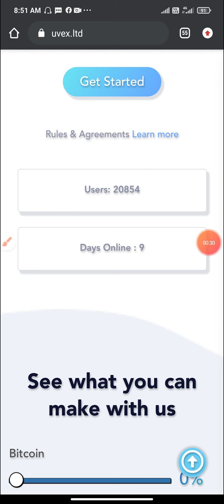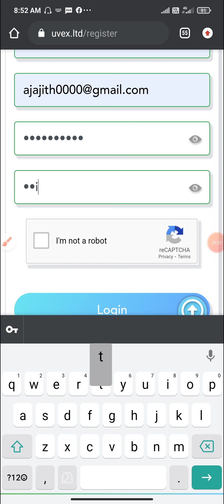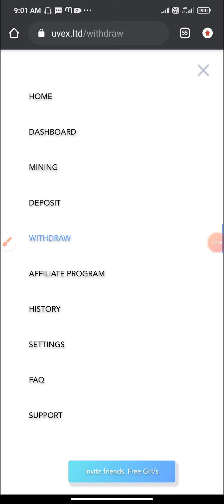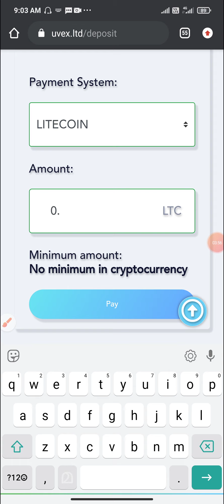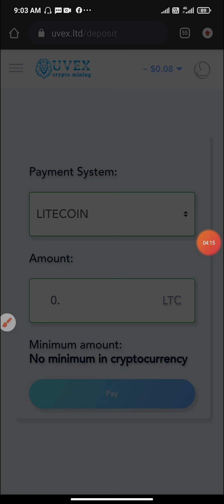Super mining site running days 9